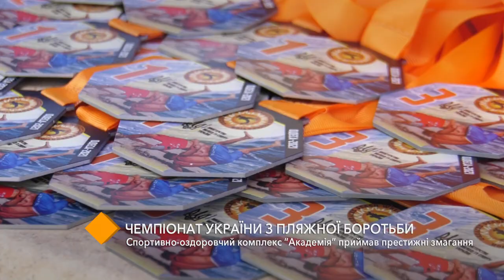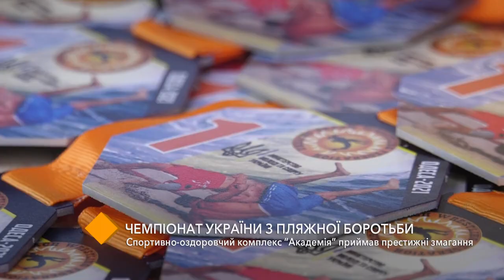Чемпионат Украины по пляжной борьбе прошел в спортивно-оздоровительном комплексе "Академия"